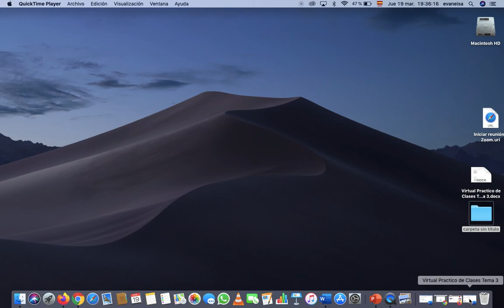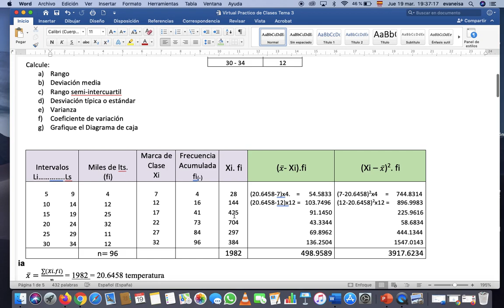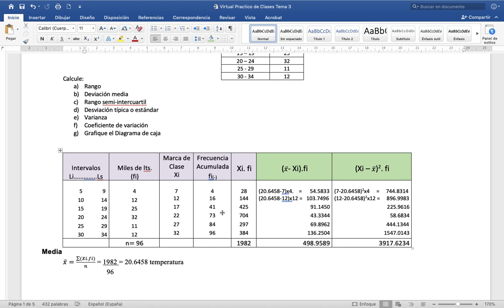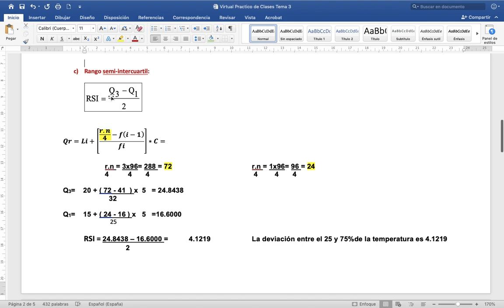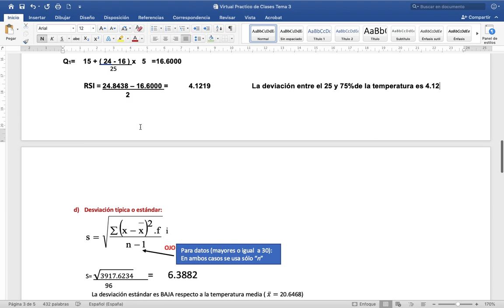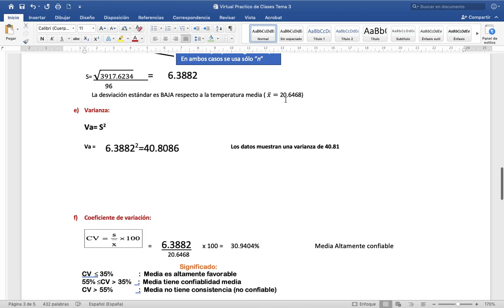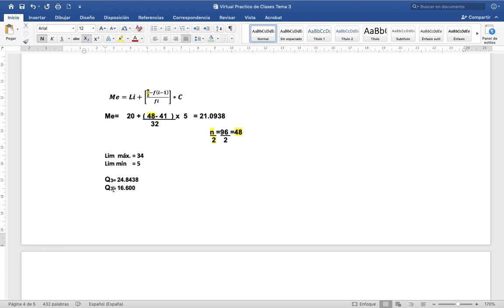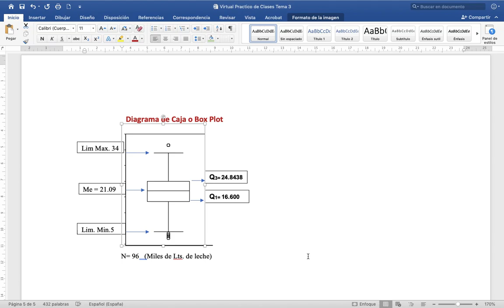Tema 3 Medidas de Dispersion